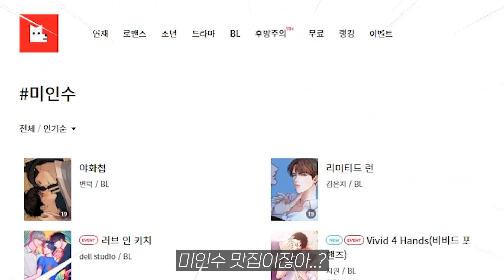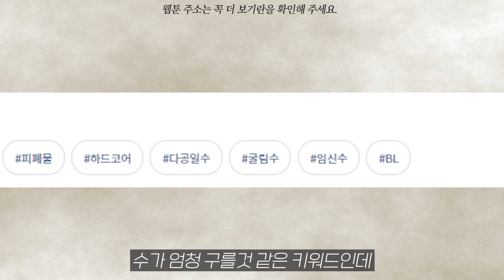레진코믹스의 진짜 필살기는 따로 있었다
오늘은 레진코믹스 미인수 모음으로 들고 와봤는데요
기회가 된다면 다른 플랫폼도 정리해 보겠습니다!

[웹툰 주소 및 소스 출처]
결혼하는 남자

영상소스 출처: 리디 공식 유튜브 "[리디 웹소설] 집착공은 맛있다 리디맛집"
일러스트 출처: 레진코믹스 흑호력 (굿즈 일러스트)

[타임라인]
0:00 오프닝
0:32 결혼하는 남자
1:13 리미티드 런
1:42 다크폴
2:17 그 외 미인수들